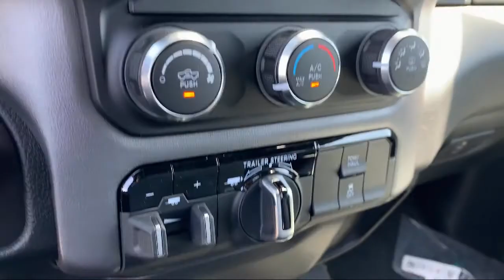2021 Ram 1500 Big Horn Elk Grove Sacramento Roseville Folsom Rocklin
2021 Ram 1500 Big Horn Stock Number: 63966D Vin:1C6SRFFTXMN716844.

8575 Laguna Grove Dr.